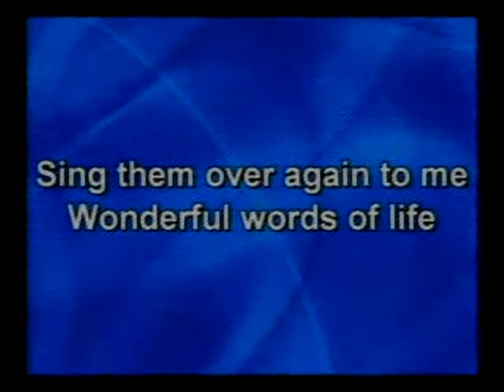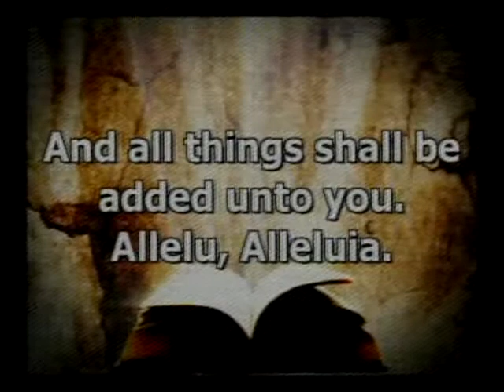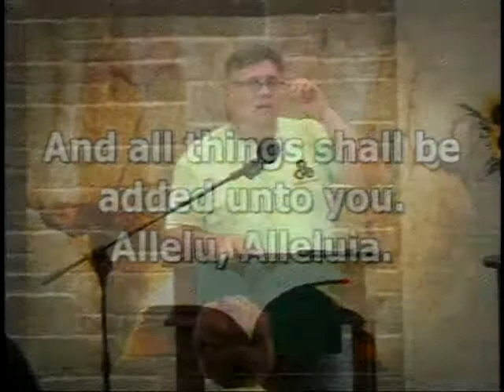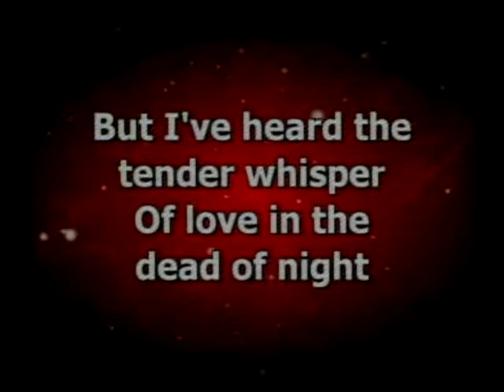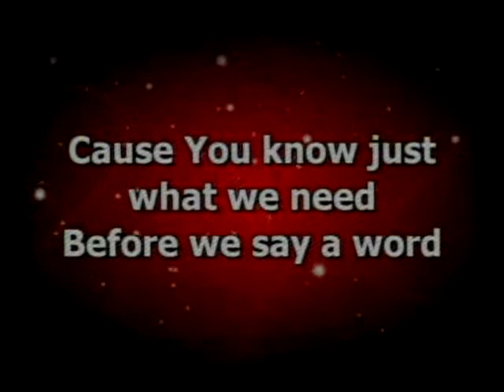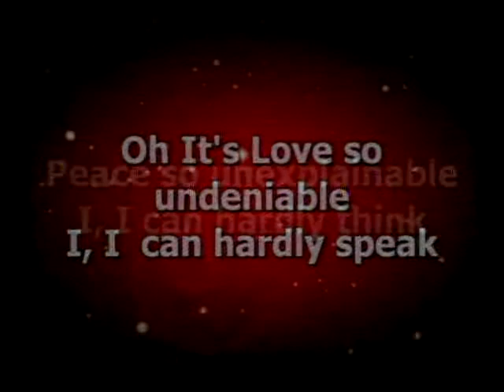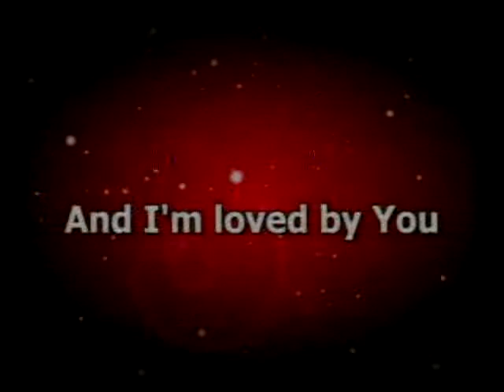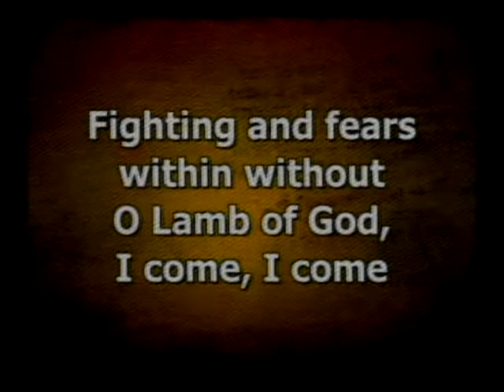SERVICE 22 AUGUST 2021